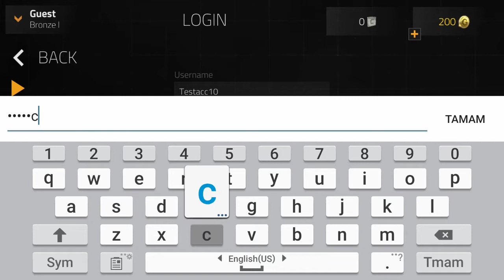FWD ASSAULT FREE ACCOUNT|NO HACK